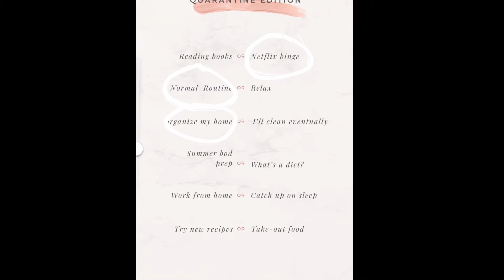Quarantine Challenges - Living Local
Living Local host Christina Laurice takes on some viral quarantine challenges!